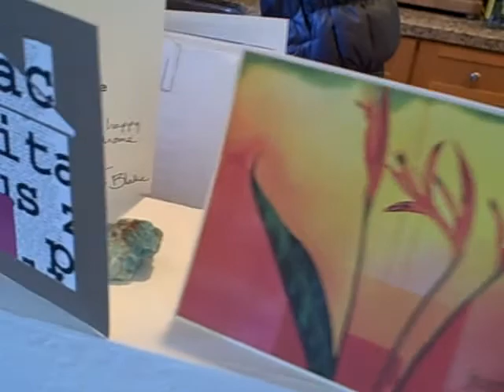Matt and Joanna's Condo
Here's a five-minute video of our condo.